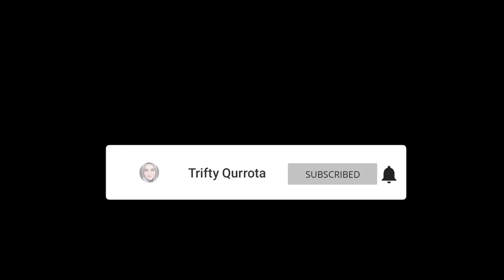MALAYSIAN VS INDONESIAN WORDS : A MALAYSIAN FRIEND REACTS TO INDONESIAN WORDS MEANING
As Malaysia is next to Indonesia, both countries have so many similarities in term of cultures and languages. Most of Malaysian and Indonesian words are similar but they have different meaning. This is the funny part. If a Malaysian speaks to an Indonesian in their native language, missunderstanding probably happens. See how my Malaysian friend reacts to Indonesian words :D